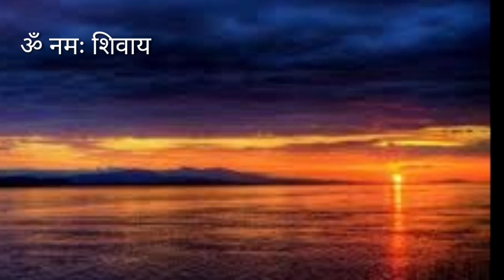तुला राशि किस्मत बदलने का मन्त्र | TULA RASHIFAL LIBRA HOROSCOPE TULA RASHIFAL